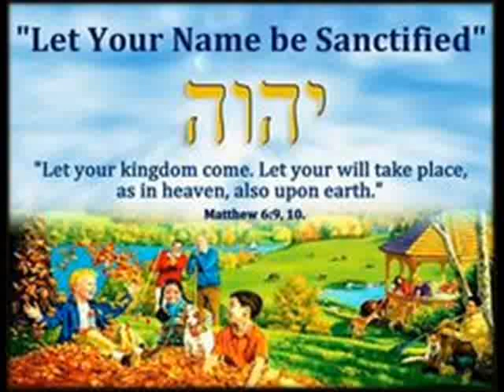Mus zoo koj mog txwj laus Xeev Tooj Vaj